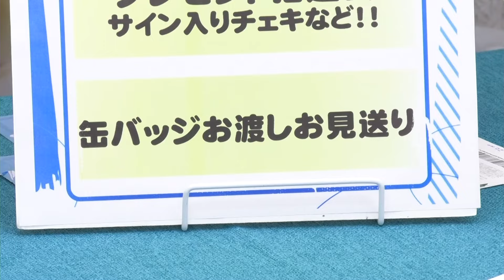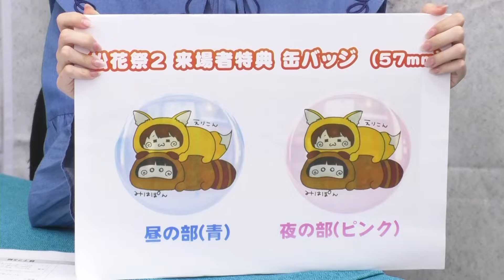【告知】松井恵理子・花井美春『松花祭2』イベントのおしらせ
■イベント一般チケット発売中

■松花祭２イベントに関する公演情報はこちら

昼の部＝12:45開場・13:30開演
夜の部＝16:15開場・17:00開演
会場：R'sアートコート
出演：松井恵理子 花井美春

‹ご来場の皆様へのお願い›
■来場者参加コーナーについて
来場者の中から抽選で選ばれた方にステージ上で「松井軍 vs 花井軍 ファン対抗クイズ」に挑戦していただける方を当日募集します。コーナー参加ご希望の方は、入場後「参加表明書」をご記入・提出いただきますので、早めにご入場ください。また、イベントの模様はオンラインでも配信されますが、顔出しを避けたい方のために「お面」もご用意しておりますので、安心してご参加いただけます。

■ペンライト持参のお願い
会場限定カラオケコーナーやクイズ大会で使用するカラーチェンジ可能なペンライトをご持参ください。お持ちでない方には若干本数ですが、貸出しも行います。

■お渡しお見送り企画について
イベント終了後、松井さんと花井さんが参加者の皆様に缶バッジとポストカードお渡しを実施いたします。この企画は皆様に楽しんでいただくためのものですが、スムーズな退場と混雑の軽減を目的としておりますので、立ち止まっての長い会話はお控えいただき、スタッフの指示に従って、順番にお進みいただきますようご協力をお願いします。

■『松花祭2』Tシャツ事前申込み販売【当日お渡し限定】